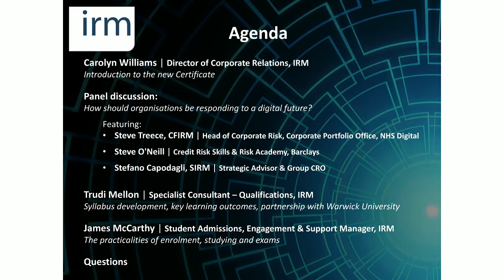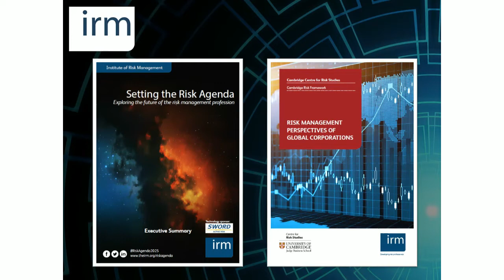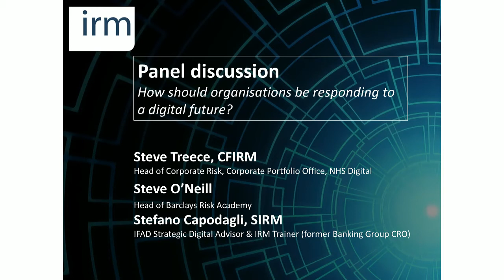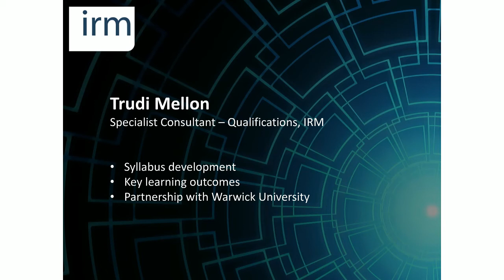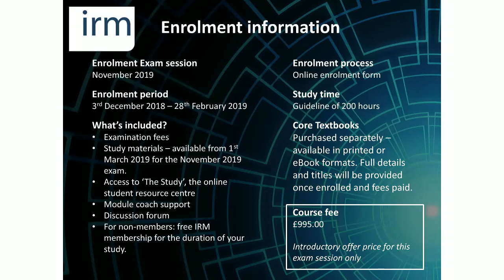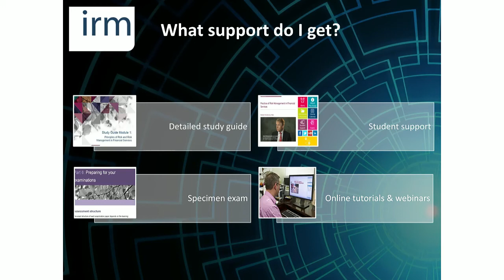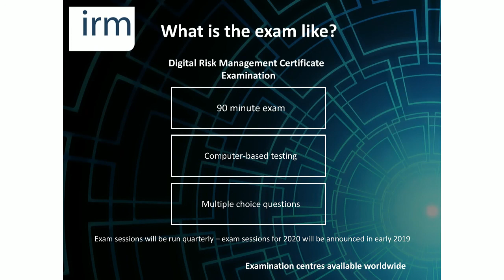How to protect your organisation in a digital world, Panel discussion and launch Carolyn Williams